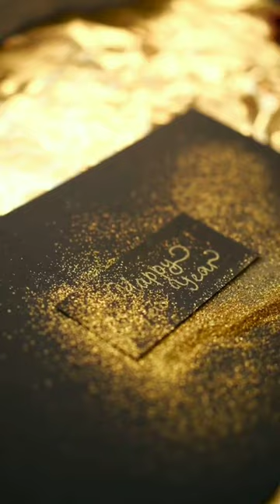Happy New Year 2024..... Welcome 2024...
வருக வருக 2024. இன்பம் தருக தருக இவ்வையத்தாருக்கு...

Welcome 2024...